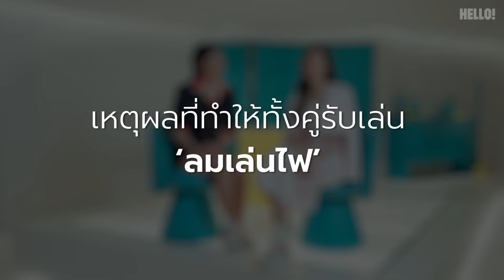พูดคุยกับสองนักแสดงที่มาแรงแบบฉุดไม่อยู่ ‘เชอรี่ เข็มอัปสร’ และ ‘อแมนด้า ออบดัม’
‘เชอรี่ เข็มอัปสร’ กลับมารับเล่นละครในรอบ 8 ปี และ ‘อแมนด้า ออบดัม’ ที่ขอท้าทายรับบทร้ายเป็นครั้งแรก รวมถึงความประทับใจที่ทั้งคู่มีต่อกัน และได้มาถ่ายแบบร่วมกันผ่านคอลเล็กชั่นสุดเอ็กซ์คลูซีฟ Onitsuka Tiger DoiTung Collaboration ใน HELLO! Digital Cover ฉบับเดือนพฤษภาคมนี้

Line : @HelloMagazineTH